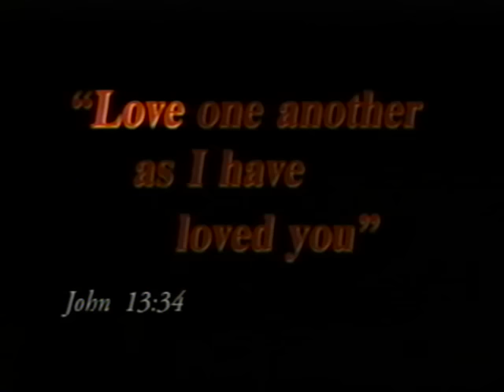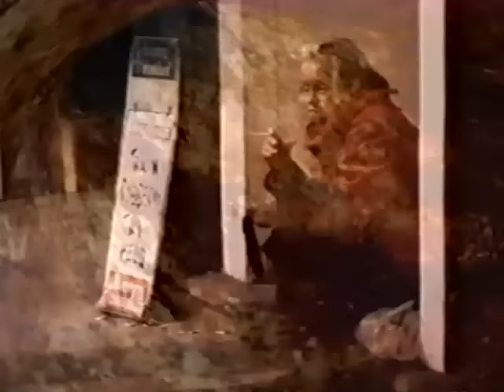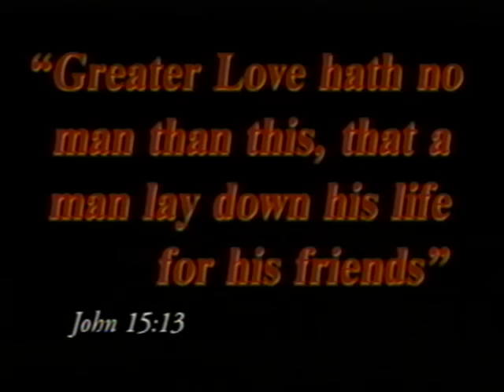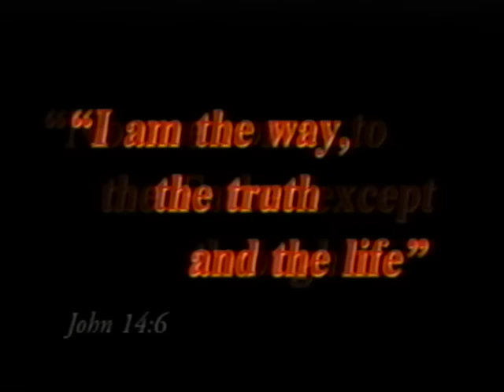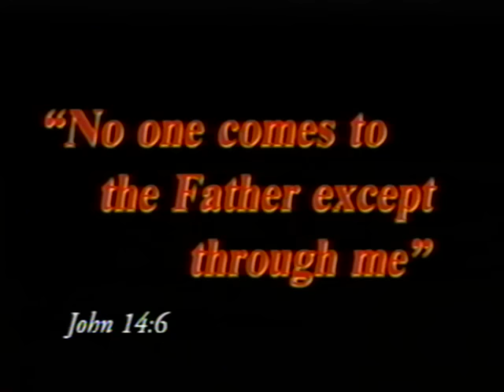dc Talk - Red Letters (Supernatural Experience Tour Projection Screen Video)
Rear Screen Projection Video of Red Letters for the dc Talk Supernatural Tour.